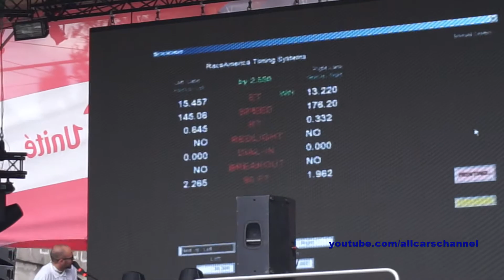VW Golf 1 GTI vs Audi S3 drag race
Drag Racing Moldova 2016. Stage 1. Volkswagen Golf MkI GTI vs Audi S3 drag race.